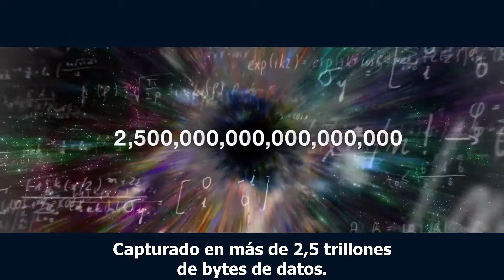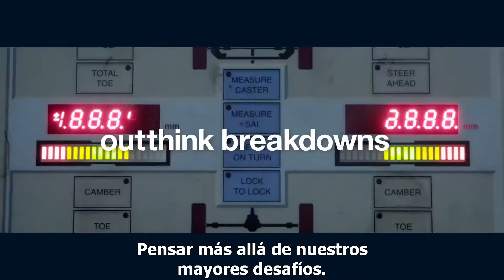IBM Watson: Bienvenidos a la era cognitiva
IBM Watson es capaz de pensar más allá de los límites de lo que se considera posible. ¡Bienvenidos a la era cognitiva!